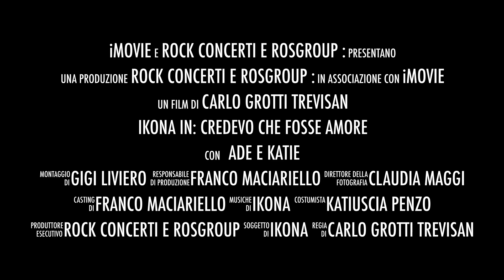iKona 1°trailer contro la violenza sulle donne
il 20 Aprile uscirà il Video Film contro la violenza sulle donne degli iKona, Ade e Katie cantano la colonna sonora contro il FEMMINICIDIO. Questo video film è forte ma reale, tratto da una storia vera.